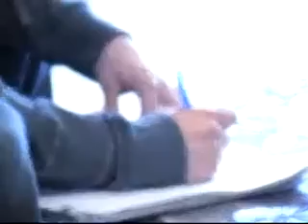Wait For You - Elliot Yamin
Check out this YouTube Channel!

Lyrics:

[Verse 1]
I never felt nothing in the world like this before
Now I'm missing you
& I'm wishing that you would come back through my door
Why did you have to go? You could have let me know
So now I'm all alone,
Girl you could have stayed
but you wouldnt give me a chance
With you not around it's a little bit more then i can stand
And all my tears they keep running down my face
Why did you turn away?

[Bridge]
So why does your pride make you run and hide?
Are you that afraid of me?
But I know it's a lie what you keep inside
This is not how you wanted to be

[Chorus]
So baby I will wait for you
Don't tell me I ran out of time
If it takes the rest of my life

Baby I will wait for you
If you think I'm fine it just aint true
I really need you in my life
No matter what i have to do I'll wait for you

[Verse 2]
It's been a long time since you called me
(How could you forget about me)
You got me feeling crazy (crazy)
How can you walk away,
Everything stays the same
I just can't do it baby
What will it take to make you come back
Girl I told you what it is & it just ain't like that
Why can't you look at me, your still in love with me
Don't leave me crying.

[Bridge]
Baby why can't we just start over again
Get it back to the way it was
If you give me a chance I can love you right
But your telling me it wont be enough

[Bridge]
So why does you pride make you run & hide
Are you that afriad of me?
But I know it's a lie what your keeping inside
Thats not how you wanted to be

If it's the last thing i do

you think I'm fine it just aint true